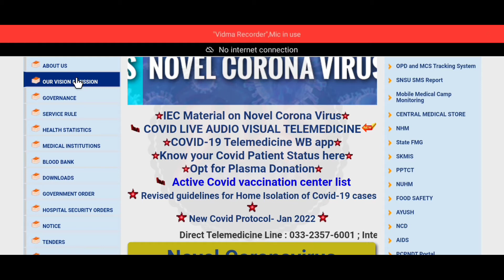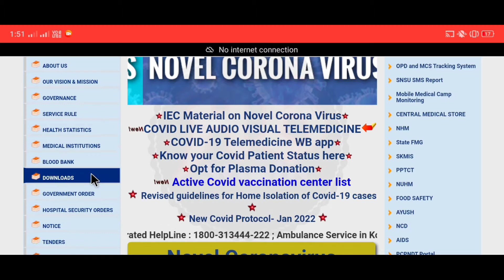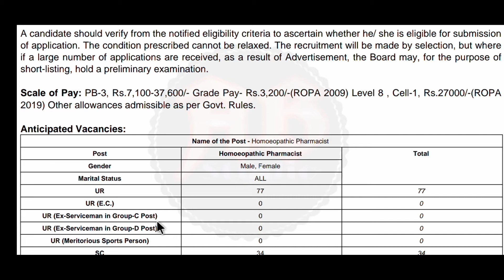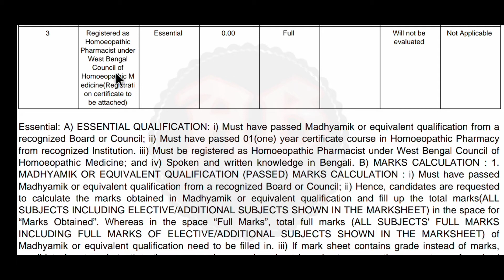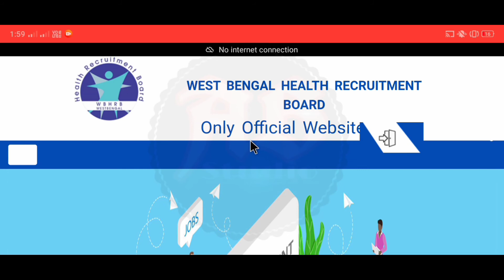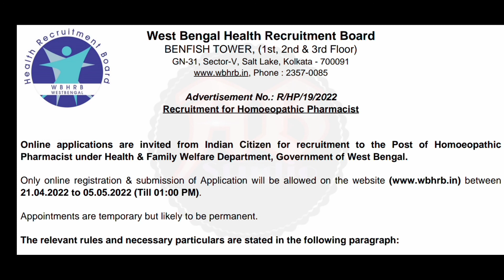West Bengal Health Department Recruitment | Health Department Jobs | 10th Passed | Direct Recruiting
পশ্চিমবঙ্গ স্বাস্থ্য দপ্তরে বিভিন্ন রকম পদে প্রচুর কর্মী নিয়োগ|কোনো অভিজ্ঞতার প্রয়োজন নেই|যোগ্যতাঃ- মাধ্যমিক পাশ|গ্রুপ ডি পোস্টে চাকরি|সরাসরি ইন্টারভিউয়ের ভিত্তিতে চাকরি|ছেলে ও মেয়ে সবাই আবেদন করতে পারবেন|এই নতুন নিয়োগের বিজ্ঞপ্তি আজই প্রকাশিত হয়েছে। এই ভিডিওতে আলোচনা করেছি। "বিজ্ঞপ্তিটি বিস্তারিত পরে তারপরে আবেদন করুন, ভিডিওটিতে বলেছি তবুও নিজেই নোটিশটি ডাউনলোড করুন। আপনাদের কাছে বিশেষ অনুরোধ ভিডিওটি আগে সম্পূর্ণ ভাবে দেখুন | তারপরেই আবেদন করুন

WB Health Department  Jobs
West Bengal Health Department Jobs
West Bengal Health Department Recruitment
West Bengal Health Recruitment Board
Health Department Recruitment, Health Department Jobs
WB District Hospital Jobs West Bengal District Hospital Recruitment District Hospital Jobs 2022 Primary Health Centre Jobs
WBHRB Health Department
WB Primary Health Centre
WB PHC Jobs Vacancy District Court Recruitment
Primary Sub-Center